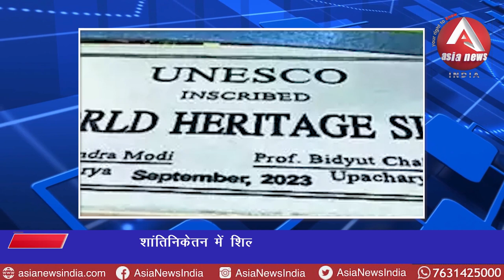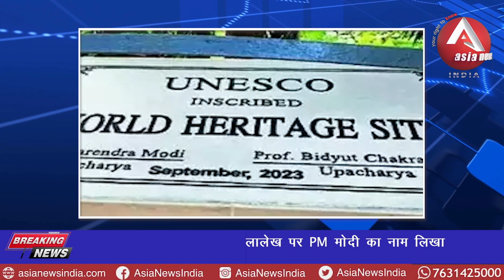anchorpoonam शांतिनिकेतन में शिलालेख पर PM मोदी का नाम लिखा